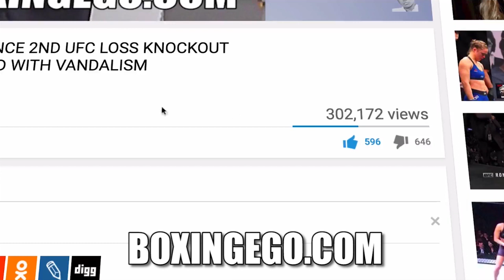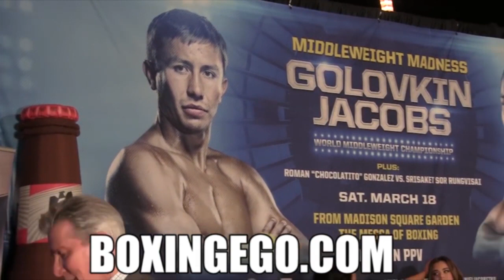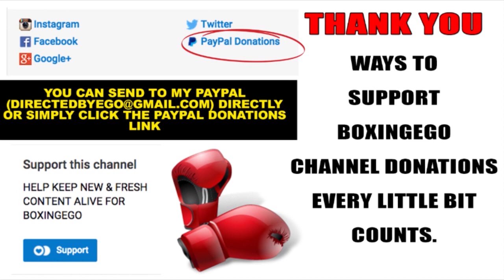daniel jacobs believes he's "MOST AVOIDED MIDDLEWEIGHT!" eyes Canelo/GGG until forced 2 face him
EGO OF BOXINGEGO (FORMERLY EGOSWORLD1) daniel jacobs "I’M THE MOST AVOIDED GUY IN THE MIDDLEWEIGHT DIVISION"